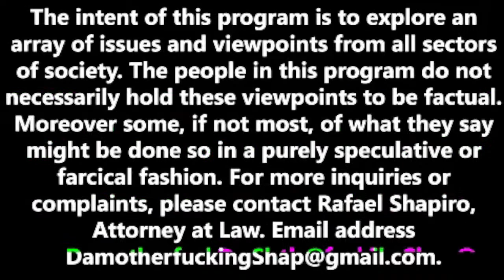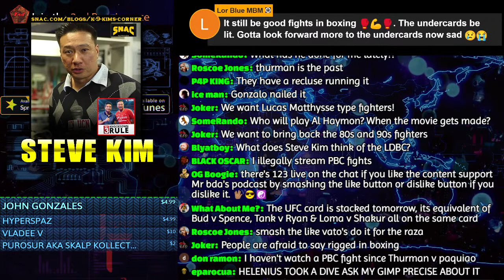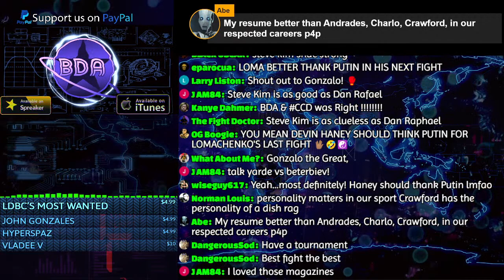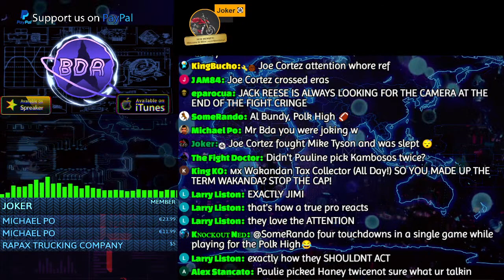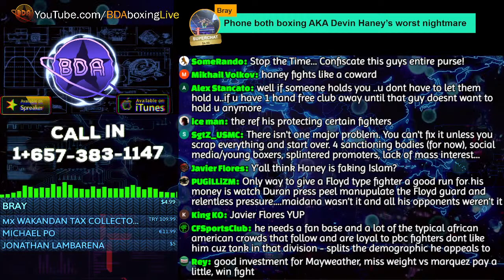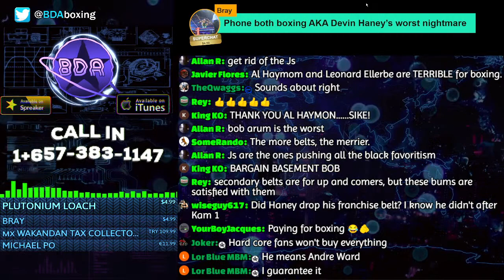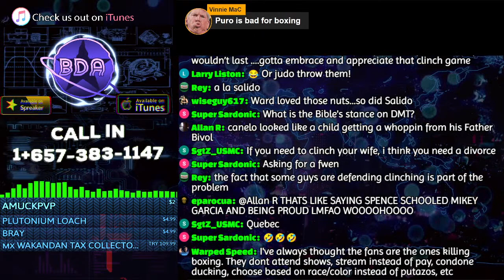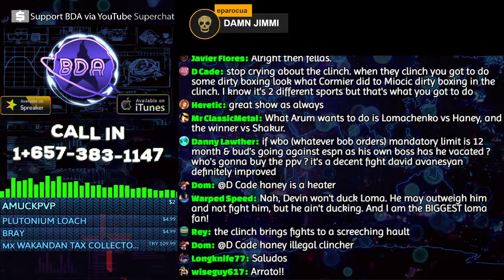How Do We Fix American Boxing? (Special Guest: Steve Kim)